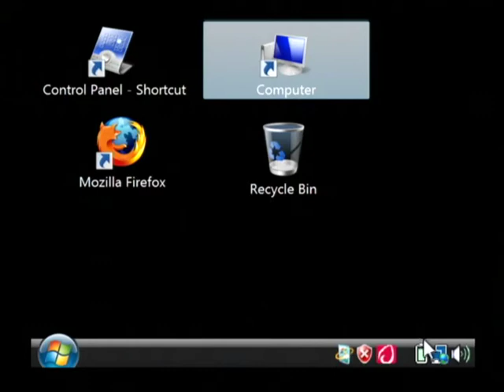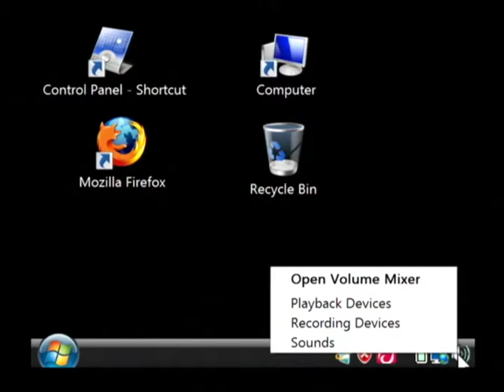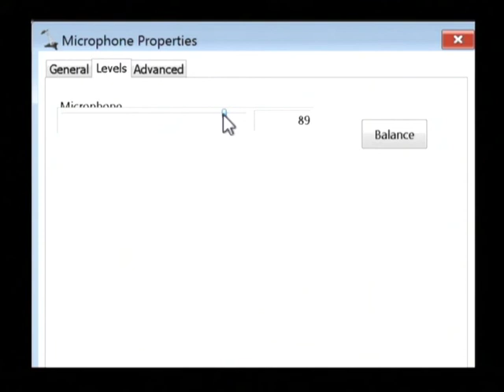Computers & Laptops : How to Get a Computer Microphone to Work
Computer microphones either plug into the red microphone port or into the USB connection, and by opening a recording device, one is able to test the microphone's capability to register sound. Get a computer microphone to work, adjusting the levels to create the best sound amplification, with IT help from a software developer in this free video on computers.